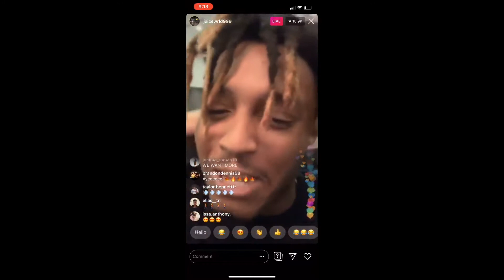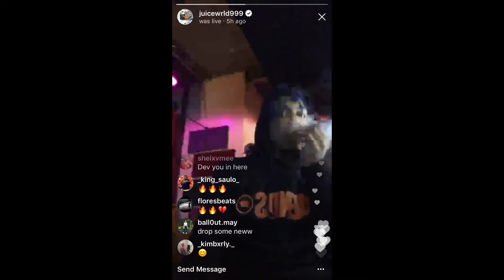Juice WRLD - Every Album Cover (Hard Work Pays Off, Lotti Lotti, Flaws & Sins, & more) + FREESYLE!!!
You guys asked me for another Juice WRLD cover, so here ya go 🙃🖤 999 till the world blowsss 🤘🏻 You guys are gonna love this. I wanted to post this on Dec 8th, but I wanted to perfect it. Merry late Christmas 😉